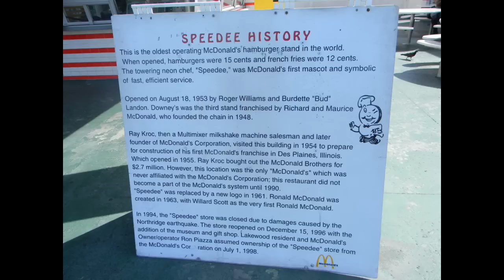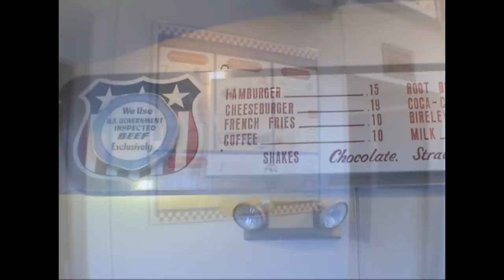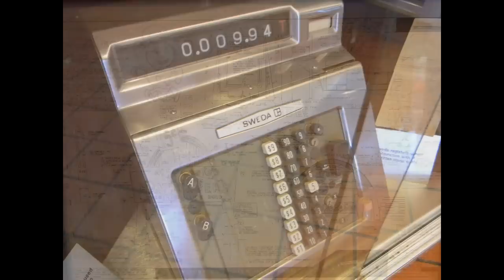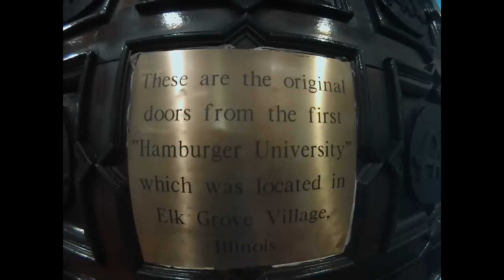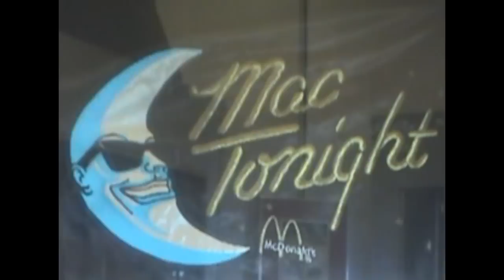McDonalds-#3-1953 Downey, CA- oldest McDonalds store in world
The oldest operating McDonalds restaurant in the world, located in Downey, CA. This is store #3, opened in 1953, and it has a retro-style dining area, a tall, animated neon figure of Speedee (the original logo) and a McDonalds museum where you can see an extensive collection of memorabilia. Here's a quick 4 minute tour of the site.